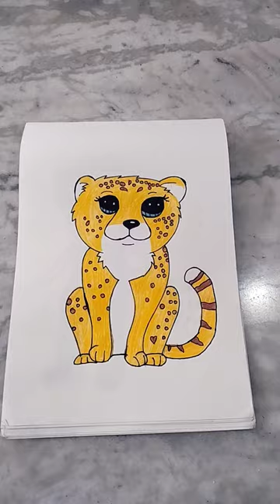A cute cheetah drawing 🐅🐅 please like comment share and subscribe my channel 😊😊